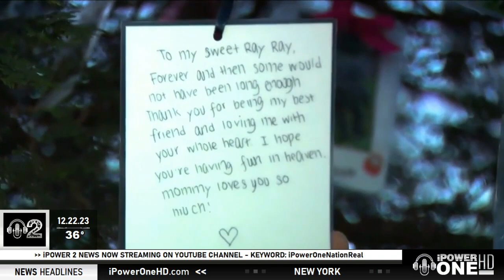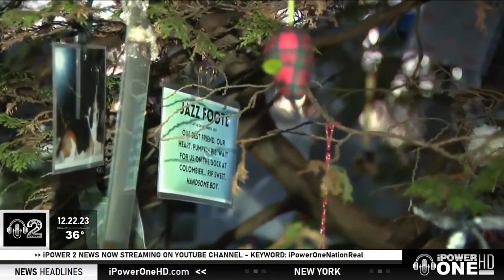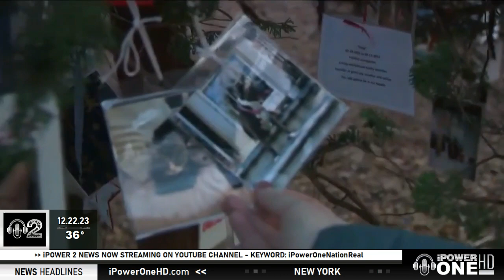Pet Memorial Christmas Tree at Central Park 12.22.2023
𝗡𝗘𝗪 𝗬𝗢𝗥𝗞 𝗖𝗜𝗧𝗬: Pet lovers visit the Pet Memorial Christmas Tree at Central Park in NewYork to remember their loved-ones who loss their Dogs.